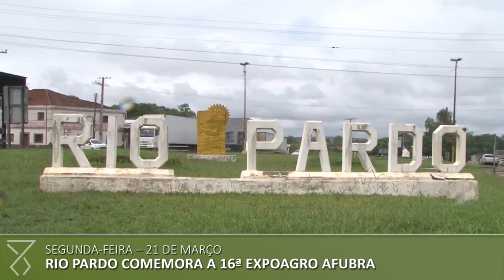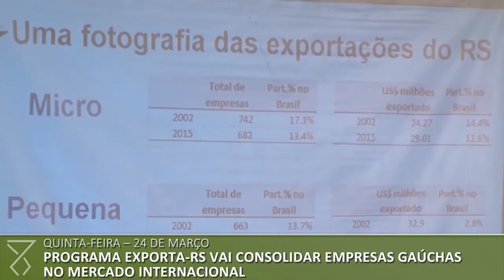Semana no Piratini: Veja o que aconteceu entre os dias 21 e 27 de março